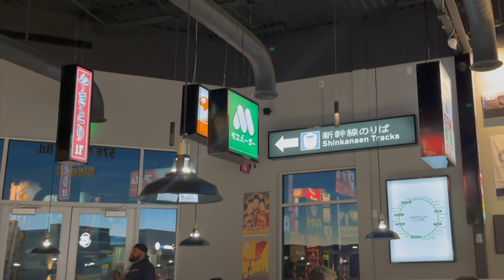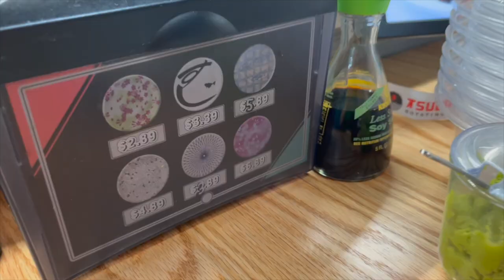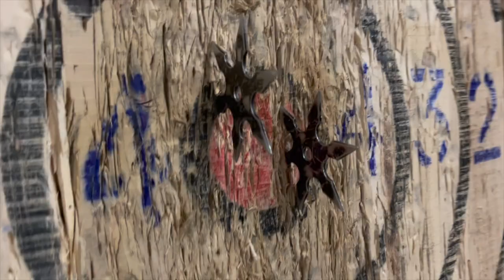Sushi, Axe Throwing, and Heart Shaped Foods || A Valentine's Week Vlog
Holidays are all about traditions in the Park household. This year, the celebrations for Valentine's Day are spread over the entire week so that the family can pack it all in. Jason and Amber try out a new restaurant and a new activity of axe throwing, while all the old favorite traditions are still part of the agenda. It makes for a fun, memorable, and slightly exhausting week.

Code: UMYQOY0GRTT3IRFF

INTRO WATERCOLOR PORTRAIT:

_whatarewedoing_
amber_park_photography
jason.e.park
brevin.park
spencer.park